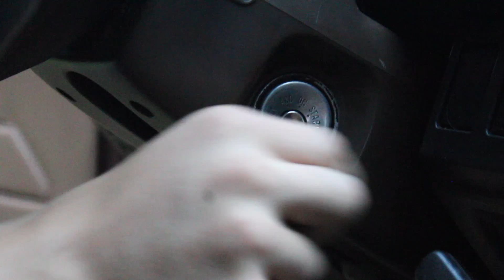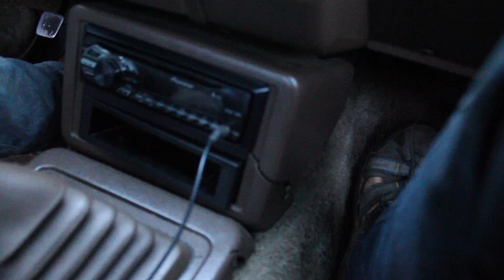going Green more like going Steam